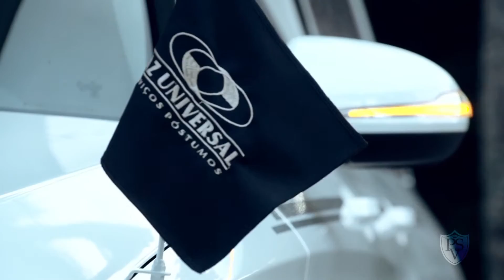Mercedes Benz Hearse from Brazil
Magnífico trabalho lançado pela PSV para a Mercedes-Benz C Class versão sedan. A marca desenvolve soluções fúnebres para o Brasil e todo o mundo! Mais informações acesse: